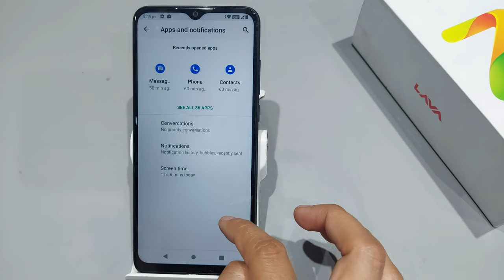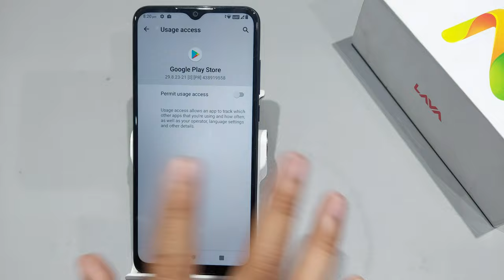How to turn off app tracking in lava z3,z3 pro | Lava z3 me app tracking kaise band kare